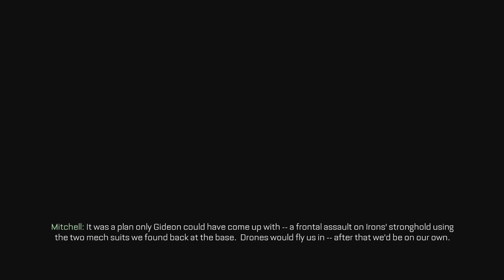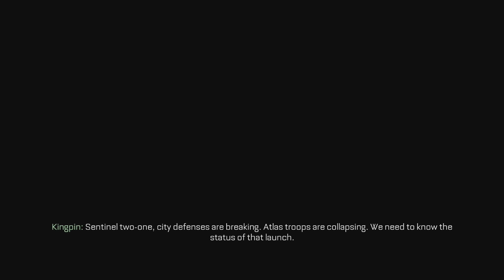[Call of Duty: Advanced Warfare] Sic Semper Tyrannis (Campaign Ending)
RIP Kevin Spacey

Non-commentated playthrough of the Call of Duty: Advanced Warfare Campaign on Xbox One.

Enjoy the video? Please consider clicking the "Like" button, adding to Favorites, or sharing on social media!